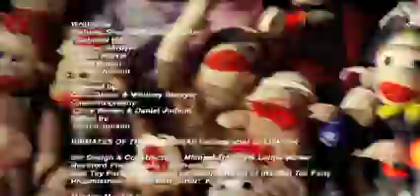Good Night w/Happy George - Episode 1 pt 2 Sock Monkey Talk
presents: Gerry, a Red Heel Monkey Shelter resident originally from Rockford, Illinois, comes on Good Night with Happy George to celebrate the history and progress of the "Birthplace of the Monkey Sock" and to promote the annual Sock Monkey Madness Festival, held every year at the Midway Village & Museum Center in Rockford, IL.